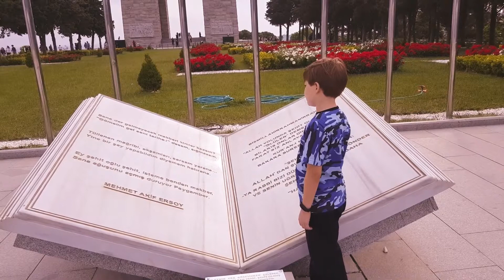Çanakkale Şehitleri'ne - 18 Mart Çanakkale Zaferi